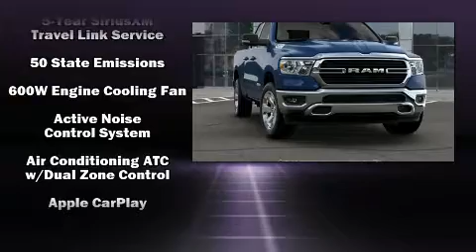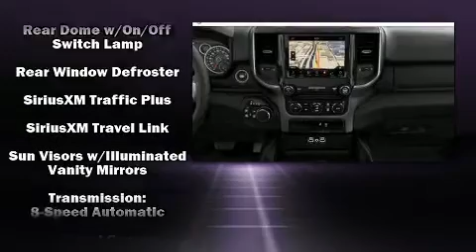2020 Ram 1500 BIG HORN QUAD CAB 4X4 6'4 BOX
Sensibility and practicality define the 2020 Ram 1500 Smooth gearshifts are achieved thanks to the powerful 8 cylinder engine, providing a spirited, yet composed ride and drive. Four wheel drive allows you to go places you've only imagined. A wealth of standard features means that you no longer have to sacrifice. Such as remote keyless entry, delay-off headlights, adjustable headrests in all seating positions, a built-in garage door transmitter, an automatic dimming rear-view mirror, front dual-zone air conditioning, power door mirrors and heated door mirrors, and more. Power adjustable pedals allow the driver to optimize his or her driving position, enhancing visibility, comfort and safety. Passengers are protected by various safety and security features, including: dual front impact airbags, head curtain airbags, traction control, brake assist, a panic alarm, an emergency communication system, and 4 wheel disc brakes with ABS. Various mechanical systems are monitored by electronic stability control, keeping you on your intended path. Our sales reps are knowledgeable and professional. They'll work with you to find the right vehicle at a price you can afford. Please don't hesitate to give us a call.